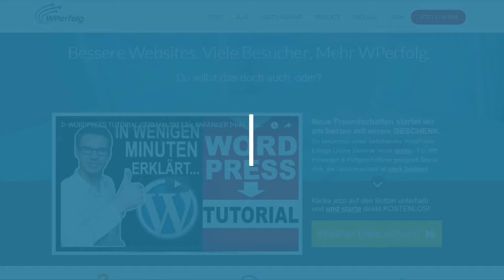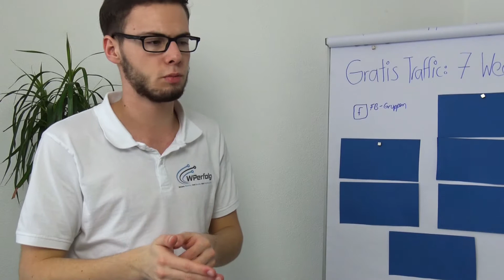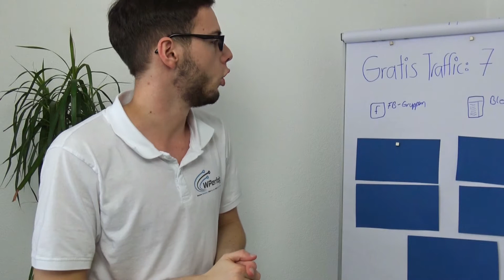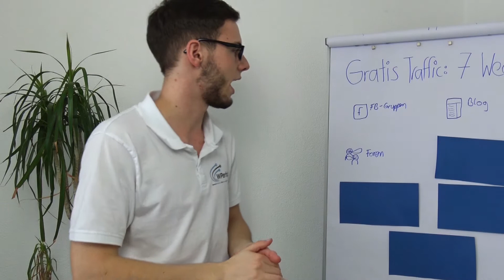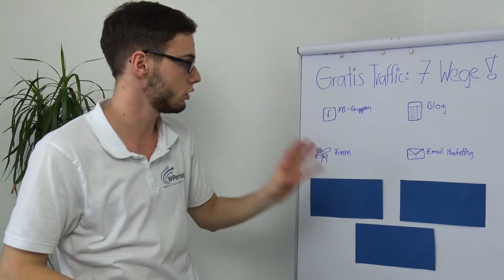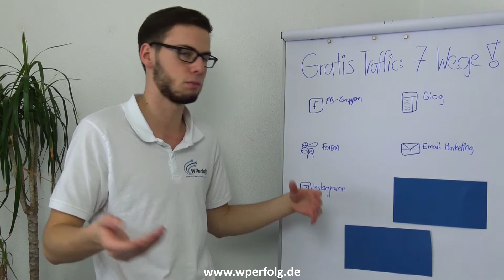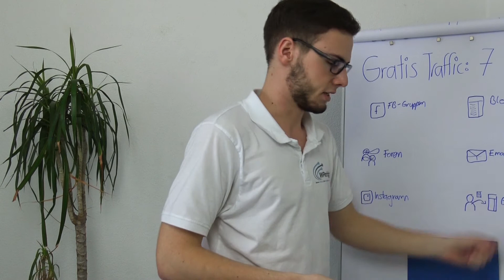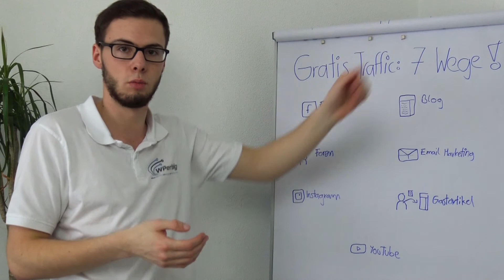KOSTENLOSER Traffic: SOFORT mehr Besucher Auf Deiner WordPress Website Bekommen - 7 Simple Wege!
✅ Neue 7 Schritte Strategie für mehr als +200 Website Besucher täglich

▬▬▬▬▬▬▬ Videoinhalt ▬▬▬▬▬▬▬

Teile jetzt das Video "KOSTENLOSER Traffic: SOFORT mehr Besucher Auf Deiner WordPress Website Bekommen - 7 Simple Wege!" mit deinen Freunden! :)

Im spannenden Video, lernst Du 7 geheime Wege kennen, kostenlosen Traffic auf deine Website zu bekommen und dadurch sofort mehr Besucher zu haben. Egal ob Du einen Blog hast, eine Firmenseite oder eine andere WordPress Website - Dank diesen Methoden kannst Du Deine Website / Blog bekannt machen, in dem Du Traffic generieren, aufbauen und erhöhen kannst.

Viel Spaß & maximalen WordPress Erfolg wünscht dir
Dein Fredrik & das WPerfolg Team 👍

▬▬▬▬▬▬▬ Social Media ▬▬▬▬▬▬▬

▬▬▬▬▬▬▬ Über WPerfolg ▬▬▬▬▬▬▬

▬▬▬▬▬▬▬ Sonstiges ▬▬▬▬▬▬▬

Schreibe wperfolg in die Kommentare, wenn du das hier liest! 😏

▬▬▬▬▬▬▬ Gratis ▬▬▬▬▬▬▬

► Noch keine erfolgreiche Website? Dieses kostenfreie WordPress Buch zeigt Dir wie es wirklich funktioniert ☞